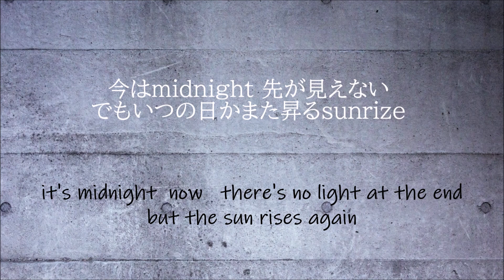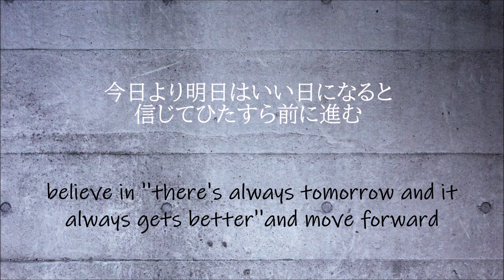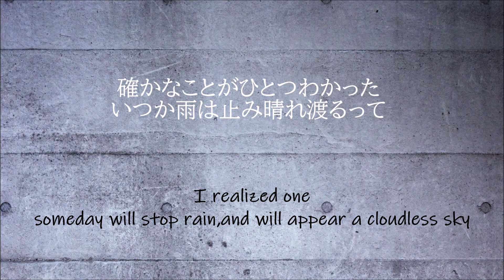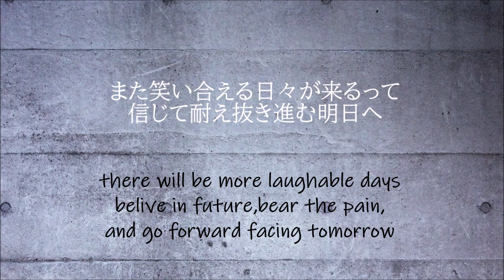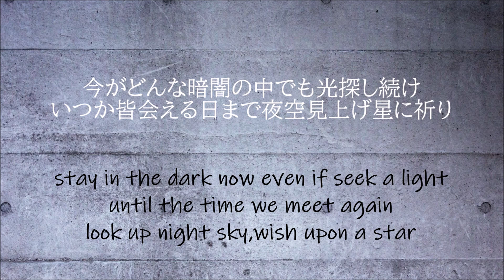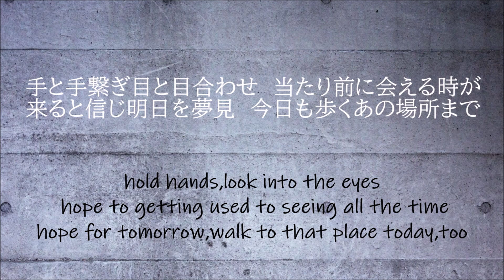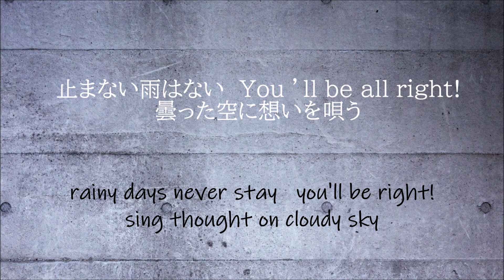YuKi→ 2nd Single-「Stay home alone」 【lyrics(JPN／Eng)】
作詞:YuKi→
作曲:BEAT BANK

この度、2曲目となる楽曲を配信致しました。
苦しい日々が続く中で、自分に出来ることはこれしかないと思い、製作致しました。
自分は無名のアーティストで、発信力がないのは重々承知してます。
でも、少しでも今出来ることをしていくのが自分の務めだと思います。
辛い日常に生きる人たちに伝えたい想いを唄いました。
英語もそんなに強くないので、訂正ありましたら、教えて下さい。
是非聴いて頂き、SNS等で僕のアカウントをタグ付けして広めて頂けると嬉しいです！
少しでも多くの人にこの想いを届けたいと思います。
是非聴いて下さい。

I want to send this song for everyone living painful days.
Let's do our best together.
Please share this song on SNS with my account.

↑2nd Single「Stay home alone」のダウンロードはこちらから

↑1st Single 「My Way」のダウンロードはこちらから

↑ブログ更新中